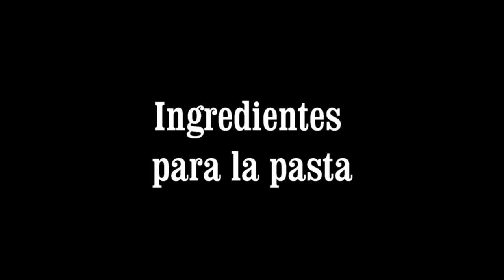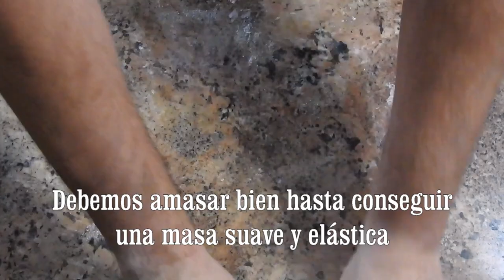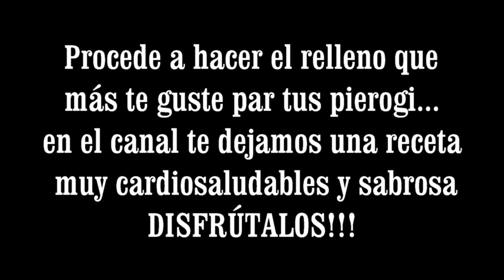Masa para Pierogi. Receta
Receta para que podáis preparar la pasta pierogi, luego podréis rellenarlo de lo que más os guste, también podéis hacerlos con la receta cardiosaludable que os dejamos en el canal: